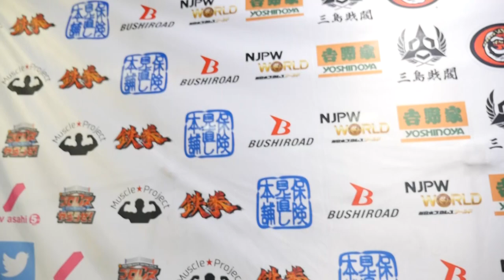12/06 WORLD TAG LEAGUE - 4th match : Post-match comments [English subs]